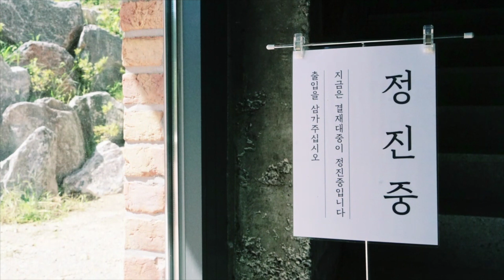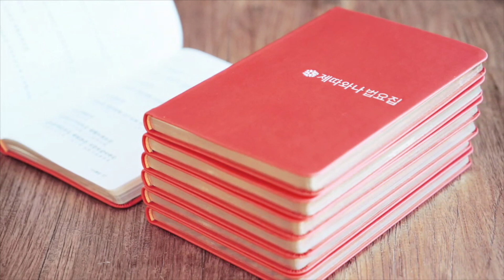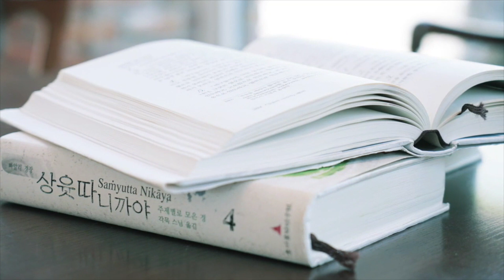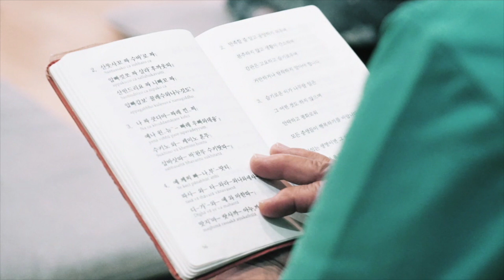자기 경험에만 의지한 수행은 위험합니다ㅣ일묵스님ㅣ초기불교 제따와나선원 수행법담 332.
바른 견해는 수행이 나아가야 할 방향을 잡아주는 지침입니다. 그런데 이 바른 견해 배우지 않고 수행을 하게 되면, 자기 수행 경험에만 의지하게 됩니다. 이럴 경우 그릇된 견해와 자만에 빠지게 될 위험이 많습니다.

그러므로 수행할 때 바른 견해를 제대로 세우면서 수행을 해야 합니다. 불교 수행은 자기 나름대로 수행해 나가다보니 뭔가 알게 되는 쪽이라기보다, 부처님의 바른 견해와 수행 로드맵을 배우고 난 후 스스로 수행을 해 가면서 부처님이 말씀하셨던 그것이 바로 이거였구나! 스스로 체득하고 검증하게 되는 과정에 더 가깝습니다.

수행은 조건을 쌓아나가는 과정입니다. 얼마나 기본기를 탄탄하게 잘 갖추었는지, 얼마나 기본적인 조건을 착실히 만들어갔는지에 따라 수행의 결과가 달라집니다. 그러니 자기 조건을 잘 살펴서 부족한 조건을 쌓아가기 위해 노력을 하는 게 좋습니다. 자신이 부처님의 가르침에 대한 이해가 부족하다, 바른 견해가 약하다고 생각하면 그것을 메꾸기 위해 애를 써야 합니다.

이 영상은 후원회비로 만들어집니다.